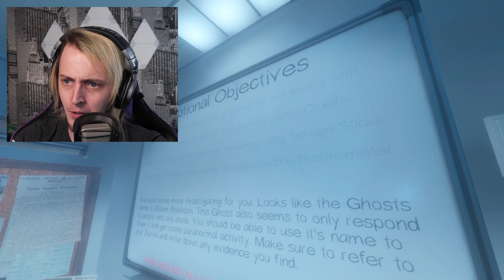THESE GHOSTS ARE INSANE! | PHASMOPHOBIA #1 | DAGames